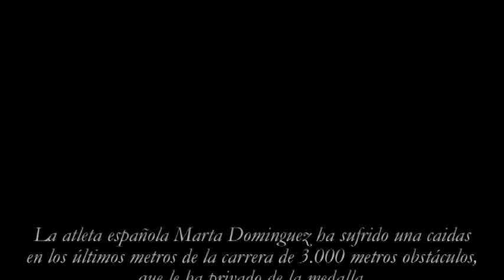Marta Dominguez - Pekin 2008-Berlin 2009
Homenaje a Marta Dominguez.